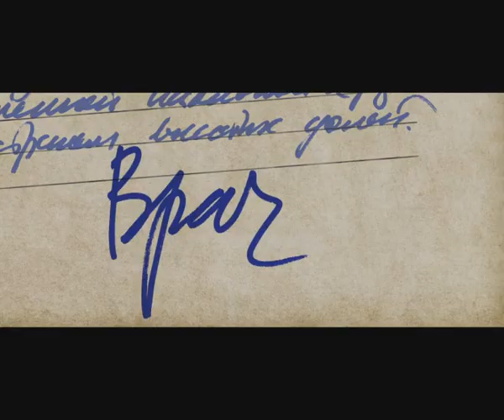Кинофестиваль «Пробуждение»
27 августа – в Дмитрове прошел 3-й ежегодный кинофестиваль  нового российского кино  «Пробуждение». Какие фильмы привез президент фестиваля Егор Кончаловский, и какую концертную программу приготовили для дмитровчан в этот день, расскажет наш корреспондент Наталья Курышкина.